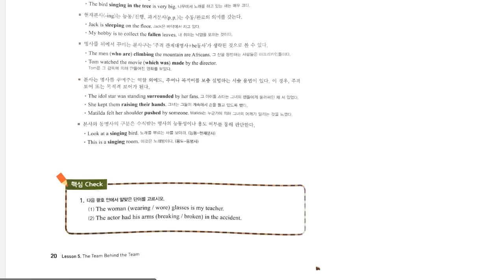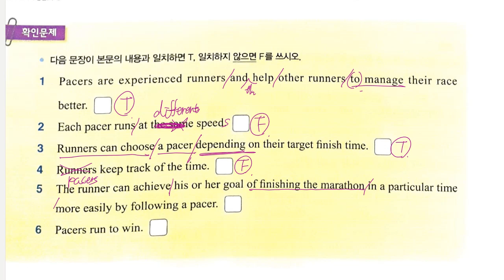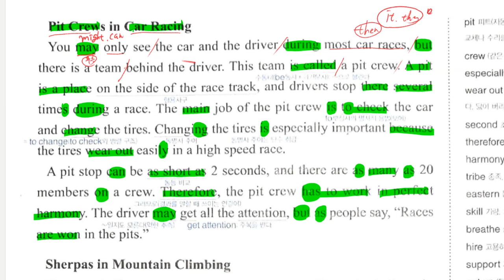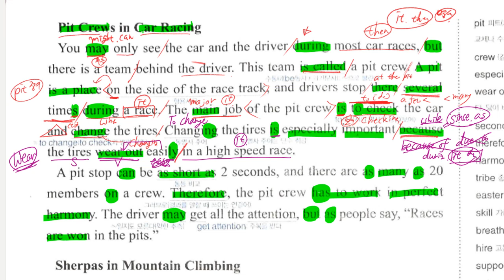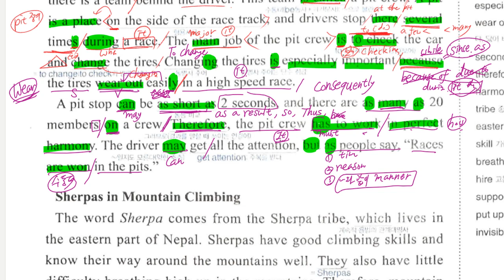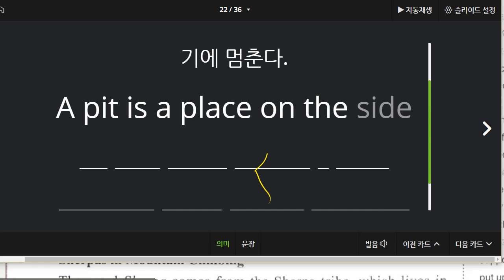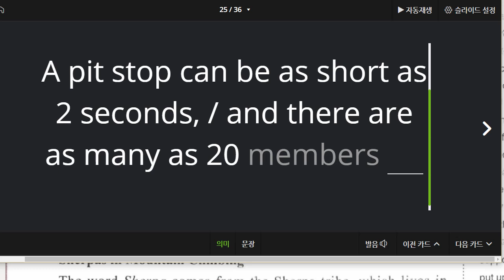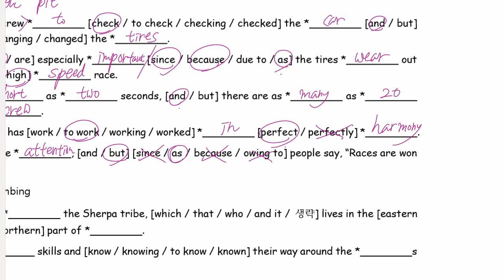중3 선주중 동아윤 5과 본문 3